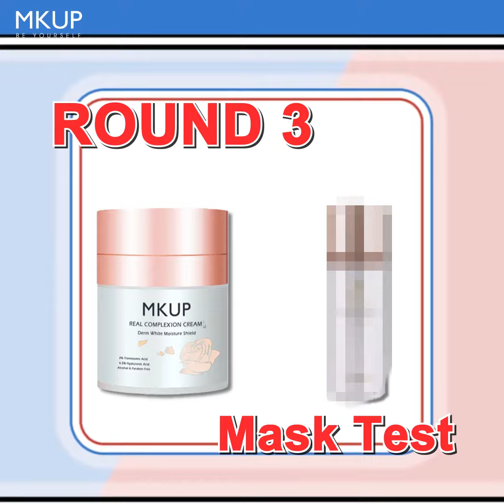Real Complexion Cream Experiment!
Look here! 📣 Instant Makeup👍 Moisturizing Stays on Skin👍 Doesn’t Wear Off👍
Can never find any better Real Complexion Cream than MKUP😆
Makeup Speed▶ I claim second nobody dares to Claim as No. 1
Moisturizing Level▶ No matter how you apply doesn’t leave lines
Stays well on Skin ▶ Lightweight makes you feel like you didn’t apply makeup
Long Lasting Level▶ Moisturizing Ingredients allow cream to be absorbed quickly, definitely no Makeup Wear Off
⭐ 30 Sec Makeup, Laze in Bed and not be Late
⭐Infused with 2% Tranexamic Acid and Hyaluronic Acid, Makeup and Skincare 2 in 1
⭐Added Purple Root Plant and Rose Extract, Dewy and Fair Radiance without a white cast!
⚠Due to Skin Tone difference, kindly try the testers at Unity and Watsons stores.